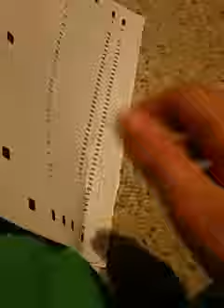Mickey And The Beanstalk read aloud story for kids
How could Mickey Ate the giant,s food done? Mickey had wonderful taste treats